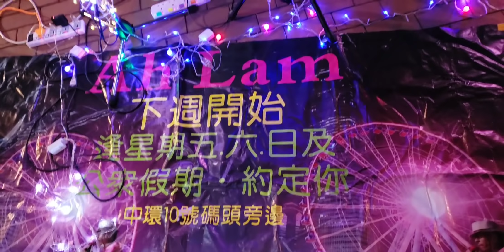Purple集11首 Mar22@中環10號碼頭。Ah Lam & his band.d hui。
🌺Song Lists 歌曲列表👇👇👇底下

  支持香港Hk.
AH LAM & HIS BAND ~
BUSKING 街頭表演
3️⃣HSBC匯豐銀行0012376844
     Chan m..f..

AH LAM & HIS BAND 主唱50,60,70年代經典懷舊中英文老歌 (過去樂隊名稱為:3L, LAMBENT, SUNL)歡迎到現場
●逢星期五,六及公眾假期,於中環10號碼頭近摩天輪演出。
●YouTube直播頻道:
dhui D hui, Fanny Chan.

1. Sha lalala
2.  Que sera sera
3.  愛定你一個
4.  今晚夜
5.  自作多情
6.  痴心換情心
7.  I've never been to me
8.  相思風雨中
9.  你為了愛情
10.相識也是緣份
11.愛與痛的邊緣｡